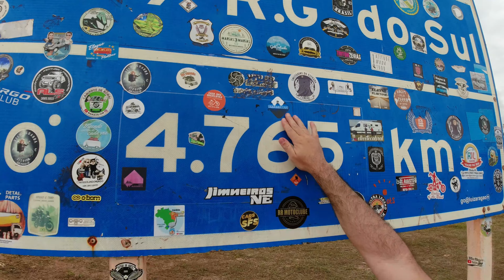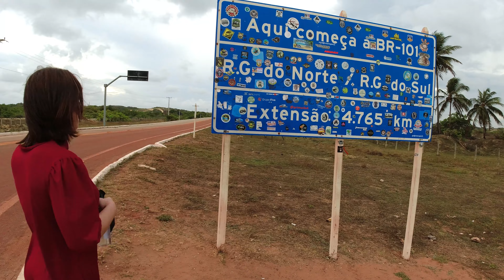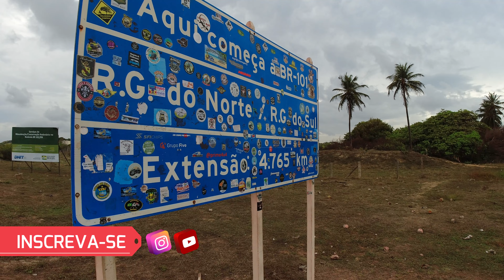Expedição Nordeste EP3 RN | São Miguel do Gostoso, Marco Zero em Touros | Dica de praia paradisíaca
Em Rio Grande do Norte aproveitamos para conhecer a região de Touros onde está o marco zero de uma das principais rodovias do Brasil: a BR 101. Aproveitamos para fazer uma trilha 4x4 na praia do Forte e esticamos até a belíssima praia Ponta de Santo Cristo em São Miguel do Gostoso.  Quer dica de rolê 4x4 entre amigos e família ? Dica de uma das melhores praias do Brasil ? Dica de bar a beira mar ? Não deixem de ver esse vídeo.

A praia está localizada em uma das regiões mais lindas do Rio Grande do Norte e tem uma extensão de areia sem igual. É possível ter uma vista espetacular do nascer do por do sol, mas no dia que fomos estava muito fechado com nuvens.

E conhecer o marco zero de uma das principais rodovias do Brasil, a BR 101, foi sensacional! Quem tem wanderlust na veia sabe bem desta sensação que estamos descrevendo!!!

E nossa Phoenix (o Drone) colheu belas imagens aéreas que formou parte deste vídeo!!! Então: liga a TV, senta no sofá, chama a família e aperta o play!

W A N D E R B O O K 📖 ⛺ - Sempre em movimento! Segue a dica!

APOIADORES da Expedição:

@alugacamping : aluguel de itens de camping e assessoria em Camping Experience
@flordelour : moda feminina (look de Cinthia )
@king4x4_ : venda de acessórios Offroad, 4x4, e camping

🚗 NOSSOS PERCURSOS ESTÃO GRAVADOS NO CANAL DO WIKLOC!